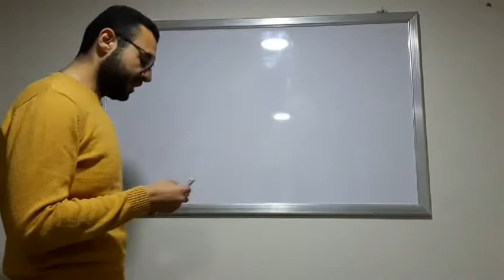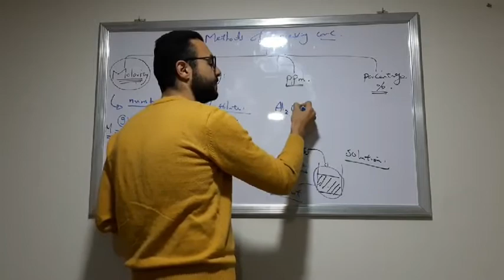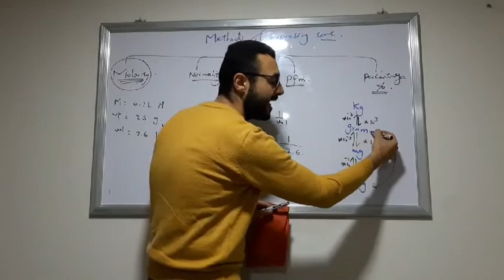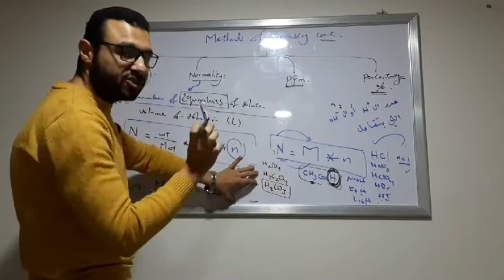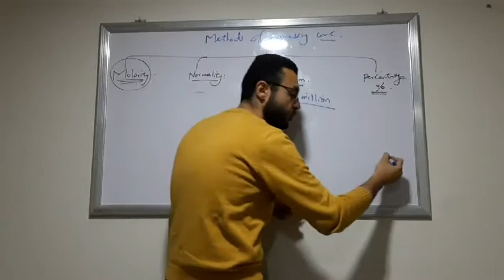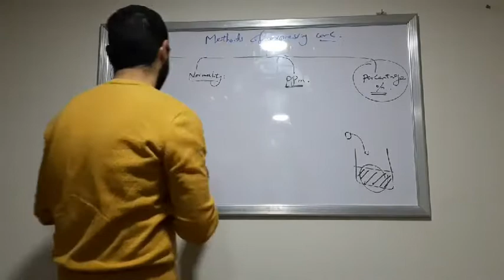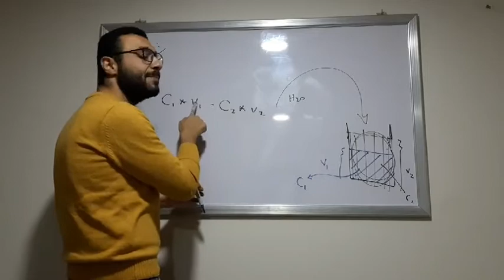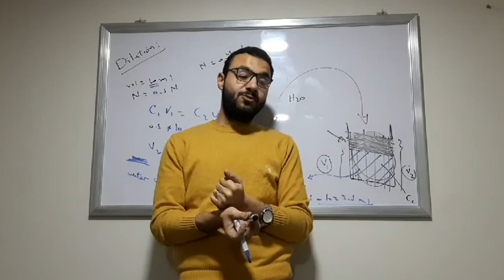Analytical II, Lecture 1 ((methods of expressing concentrations)) , Dr\ M. Khallaf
PUA 1st year pharmacy students, Analytical II course, Lecture 1 ((methods of expressing concentrations)) , Dr\ Mohamed Khallaf